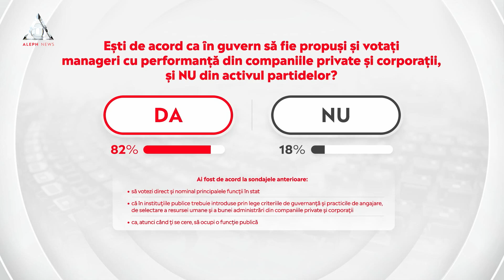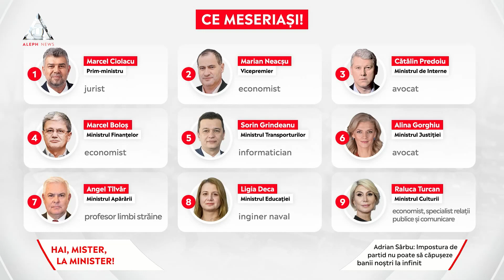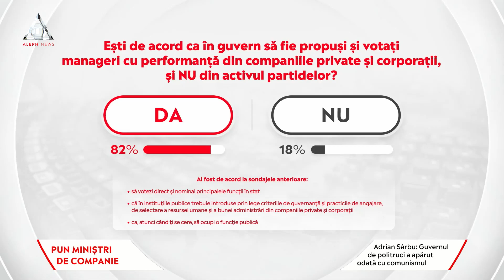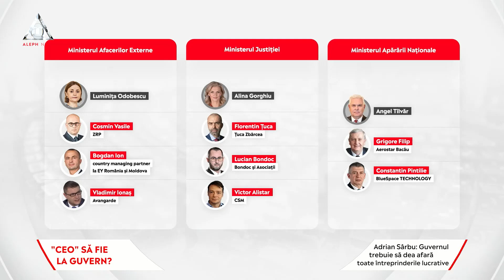Adrian Sârbu: Managerii din privat aleși direct vor curăța administrația publică de impostură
➥ Un sondaj Mediafax-ZF-Aleph News arată că 82% dintre respondenți sunt de acord ca în Guvern să fie propuși și votați manageri cu performanță din companiile private și din corporații și nu din activul partidelor.
➥ Votul exprimă o lehamite, o concluzie a votanților că toată impostura de partid nu trebuie să mai căpușeze la infinit bugetul public
➥ Managerii și antreprenorii români nu vor să intre în Guvern până când monopolul partidelor nu va fi desființat, pentru că administrația publică e un mediu toxic.
➥ Firmele lucrative ținute în sectorul public trebuie eliberate de sub controlul partidelor și statului și lăsate să concureze pe piața liberă, afirmă Adrian Sârbu.